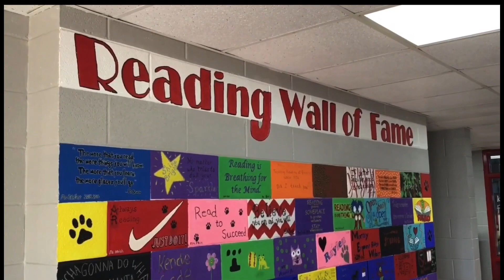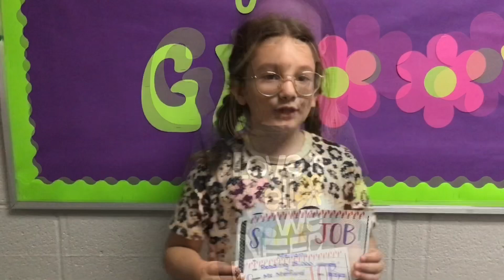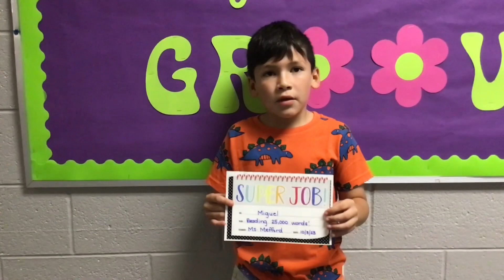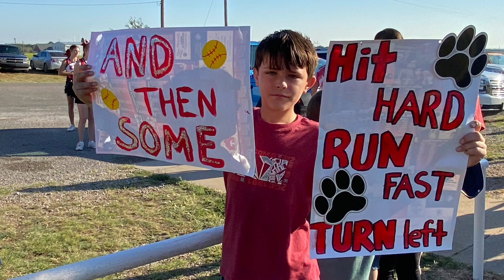The Dawg Show Season 4 Episode 7